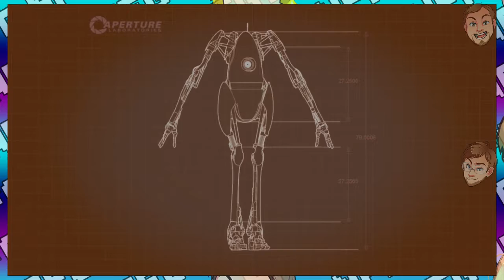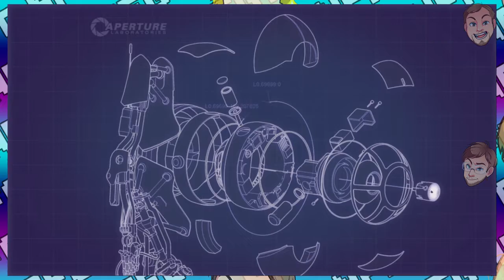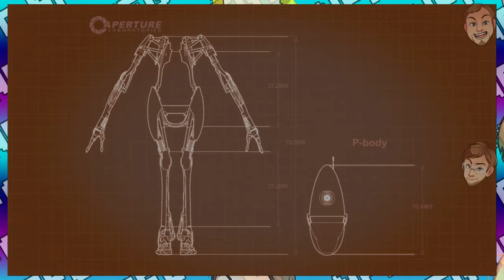PORTAL 2 TRICKSHOTS - Portal 2 - Part 2 - Not Fit For Gaming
Featuring:
Bass Cannon
D3str0y3r0f

Don't Forget To Game Responsibly